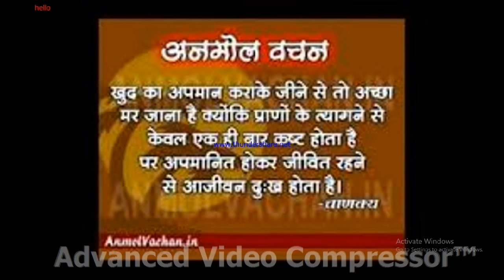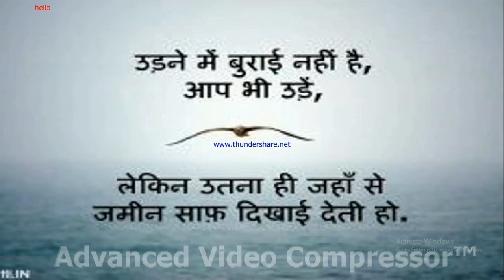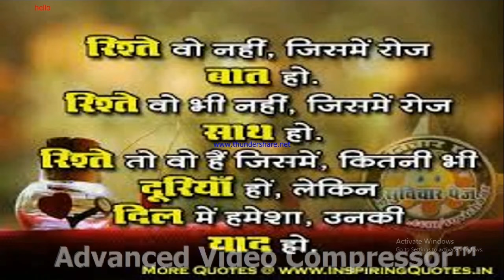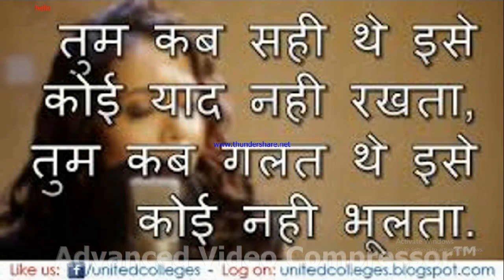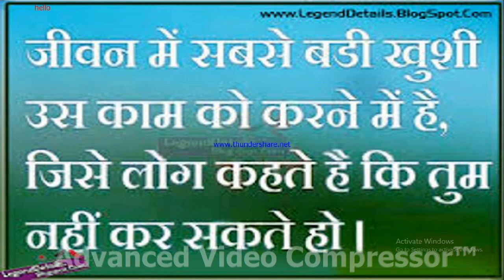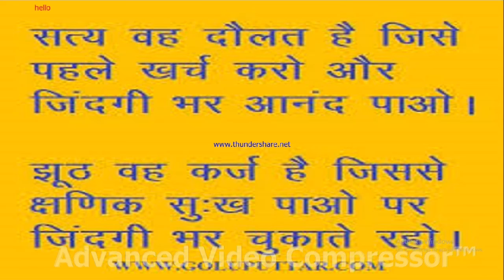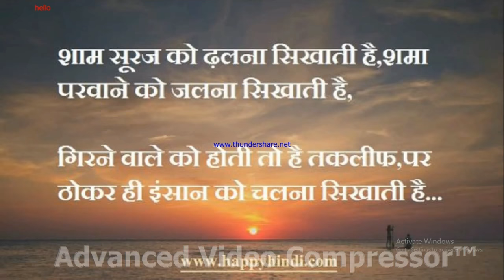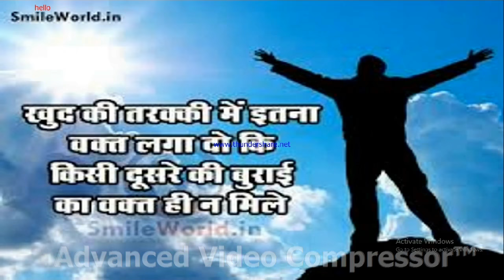Sad motivational and inspiring video,how to become sucessfull person in english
this is the video for the sad ,people and those  who want to get success in the life plz see the full video